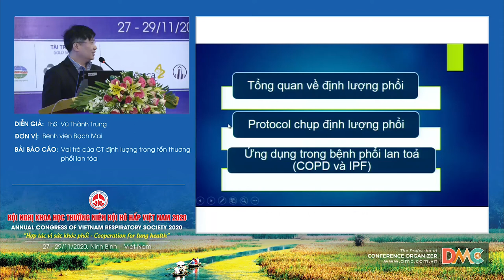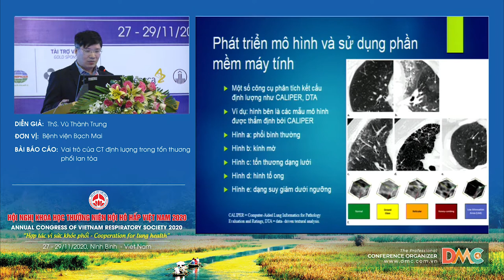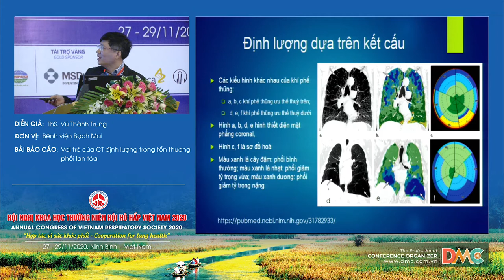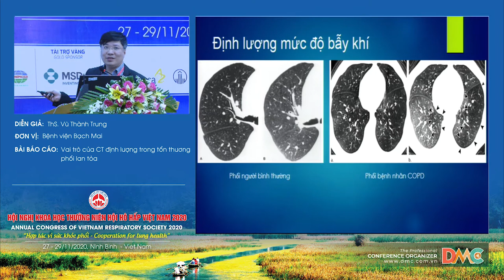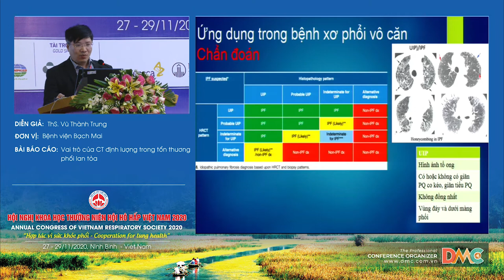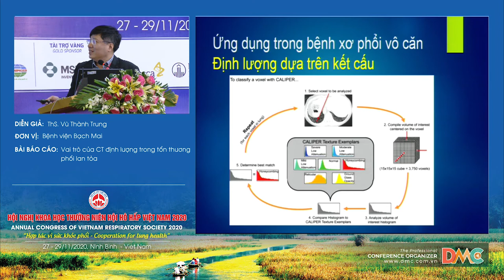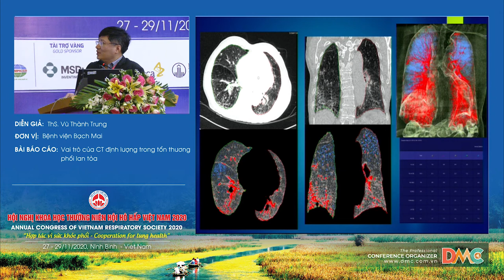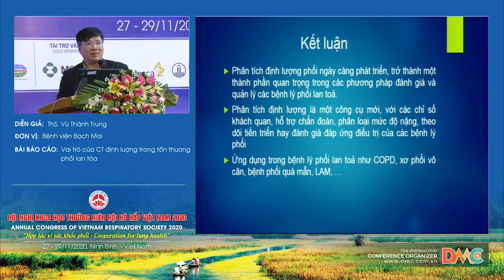Vai trò của CT định lượng trong tổn thương phổi lan tỏa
Báo cáo viên: ThS.Vũ Thành Trung
Chủ đề: Vai trò của CT định lượng trong tổn thương phổi lan tỏa